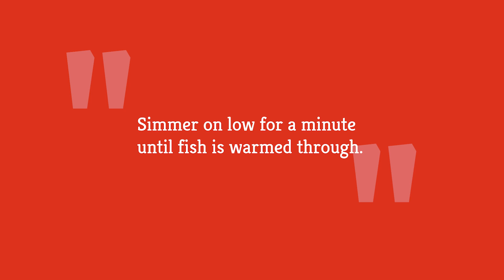White Wine Seared Swai Fish Recipe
If you're looking for a restaurant-quality dish, you can't go wrong with this white wine-seared swai fish recipe. The light, mild-tasting fish takes on the wine sauce's rich, buttery notes, with an ideal hit of tang from capers and lemon juice.